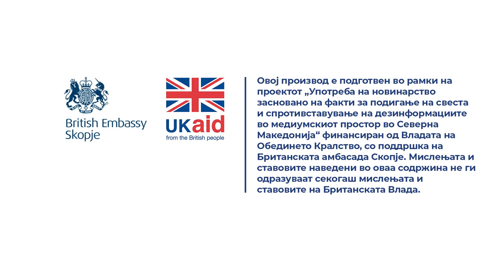Дали ако пензионер работи со договор на дело може да ја изгуби пензијата?